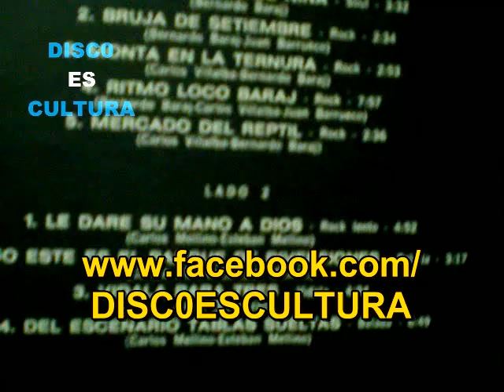Alma Y Vida ♦ Le Daré Su Mano A Dios (subtitulos español) Vinyl rip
Alma Y Vida - Le Daré Su Mano A Dios - Extraído del álbum Alma Y Vida Vol. 5, editado en 1975, ripeado de vinilo y subtitulado en español.